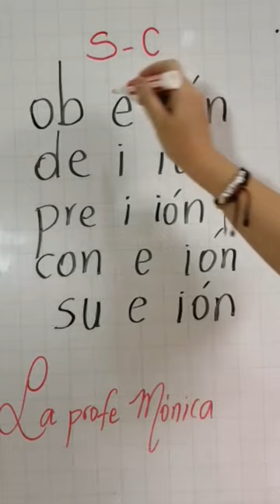¿CREES QUE TIENES BUENA ORTOGRAFÍA? ¡Responde este test!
Aprende en tan solo 1 minuto a usar la "s" y la "c".